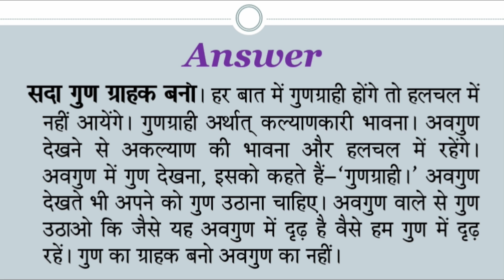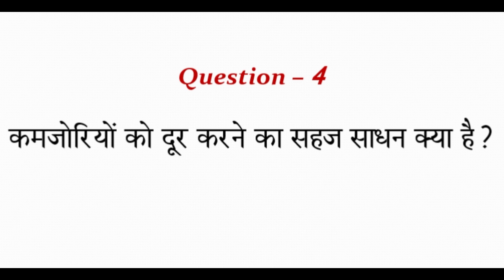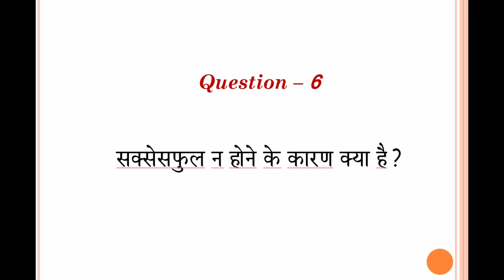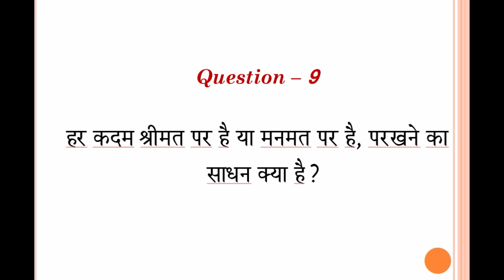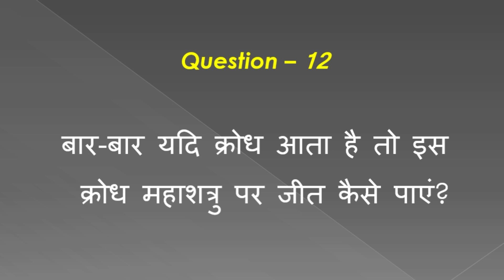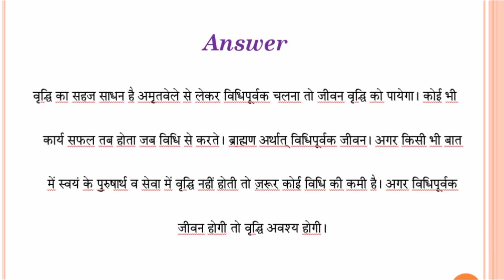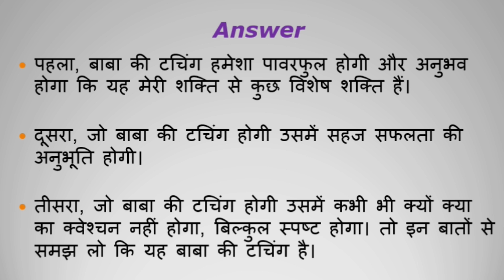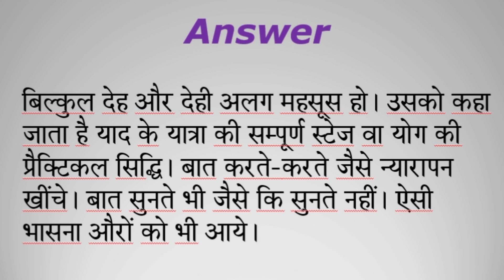PRASHN BABA KE, UTTAR BHI BABA KE! (A Creative Activity)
Om Shanti,

Yeh video Prashn Baba ke, Uttar Bhi Baba ke! is a special activity to know yourself in mirror.